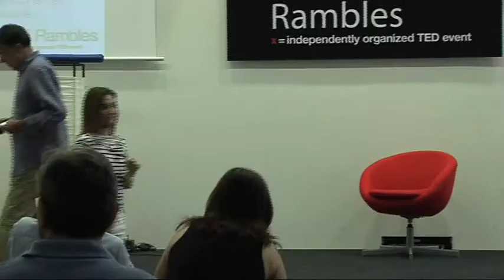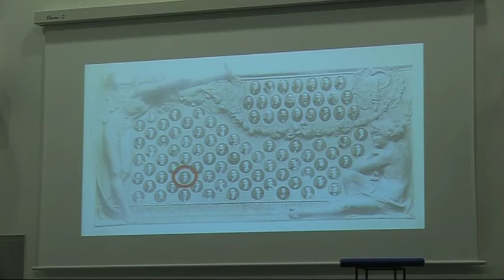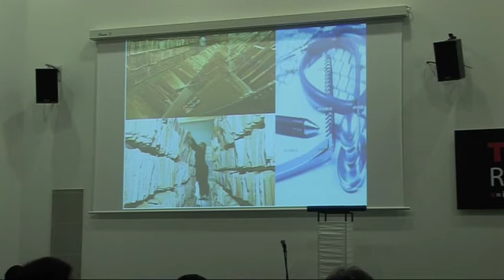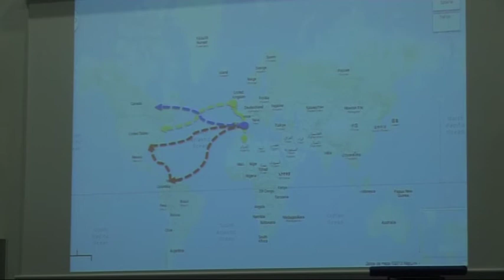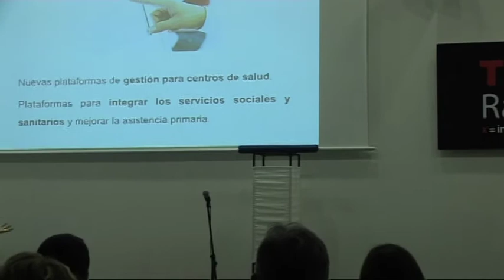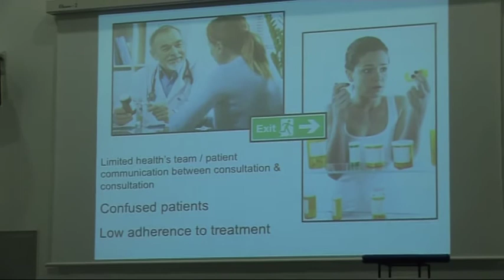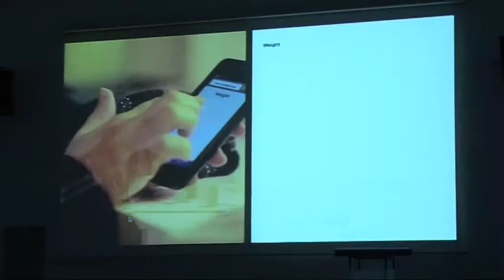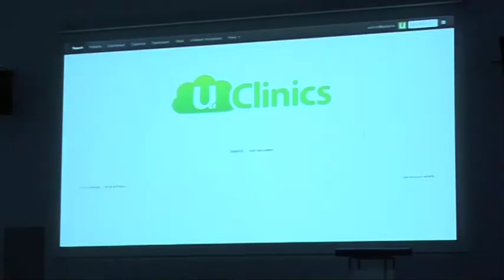"Universal Patient"... O la paciencia universal: Joima Panisello at TEDxRambles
Joima Panisello es licenciada y Doctora en Medicina y Cirugía, especialista en Medicina Interna y experta en Nutrición. Directora de FUFOSA (Fundación para el Fomento de la Salud). Responsable de Salud en Medtep, una comunidad que busca promover la e-salud y mejorar la comunicación médico-paciente.